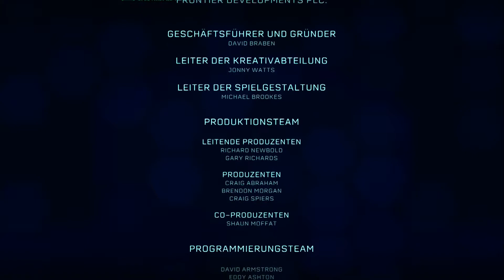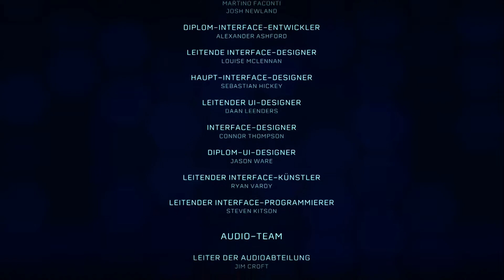Jurassic World Evolution (Claire´s Sanctuary) | Folge 11 | Das ende von "Claire´s Sanctuary"